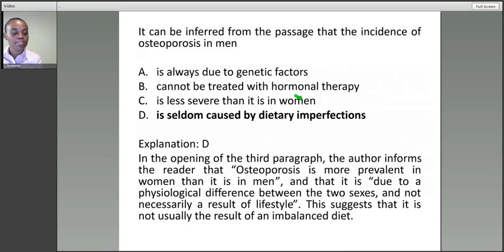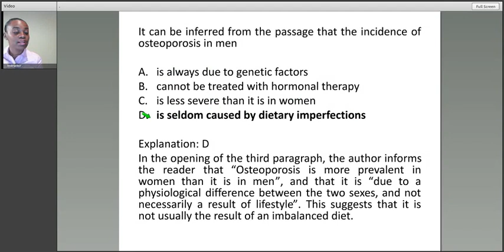PCAT Reading Comprehension Strategies (CrackPCAT.com)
Reading Comprehension Strategies for the PCAT pharmacy exam.  Crack the PCAT provides PCAT practice tests for the Pharmacy College Admission Test to simulate all the sections including Reading Comprehension.

where we can help you achieve the PCAT scores to get into pharmacy school.